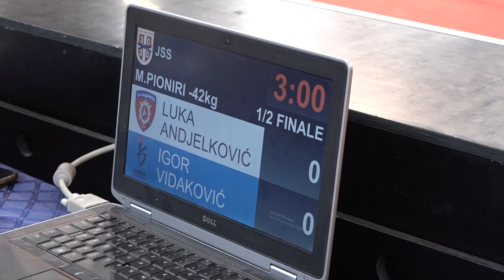Luka Anđelković ŽAN Igor Vidaković BEO 1:0 -42kg